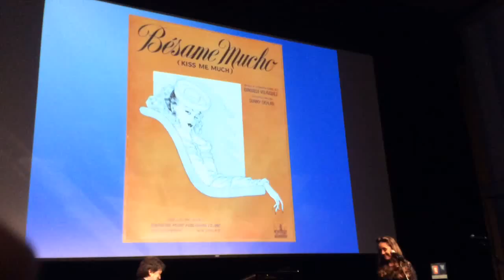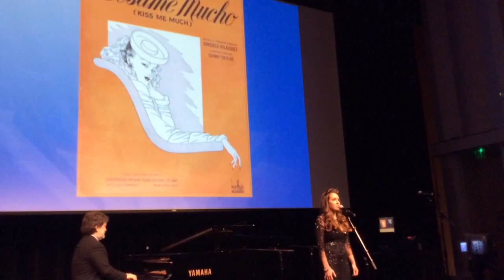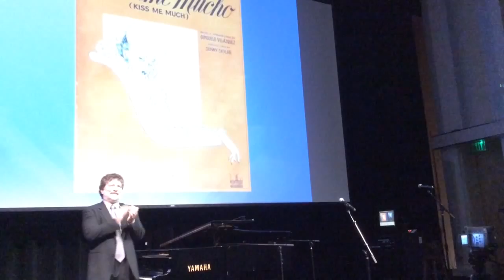Bayless & Duncan - Bésame Mucho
Mandy Paige Bayless sings the 1940 song Bésame Mucho by Consuelo Velázquez - Howard Anton Duncan on piano - Time Capsule of Music: 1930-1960 Arts & Lectures program, CSUSM, Arts 111 - September 22, 2015